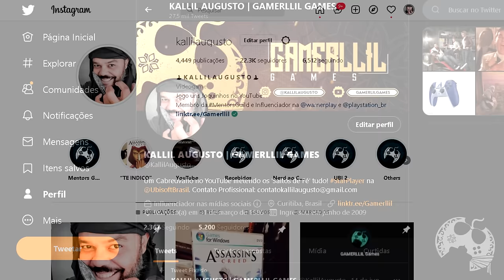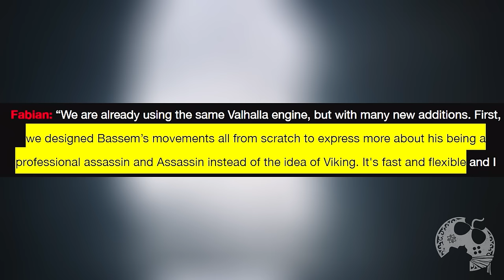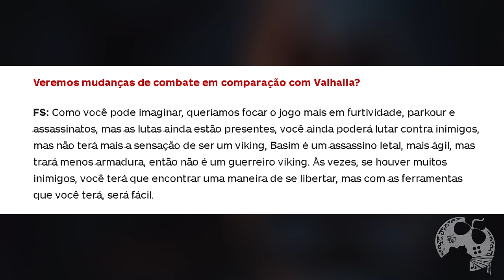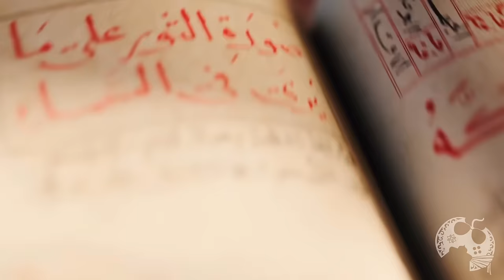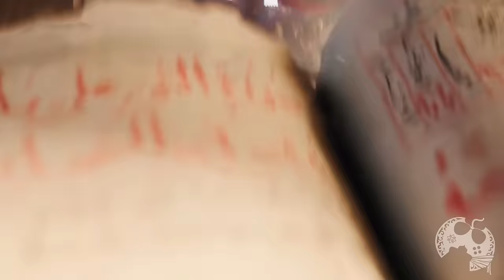TUDO SOBRE O COMBATE DE ASSASSIN'S CREED MIRAGE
Vocês pediram e agora trago algumas informações - as únicas que existem até o momento - sobre o COMBATE que teremos em Assassin's Creed Mirage.
Lembrando que todo o material foi coletado de entrevistas e vídeos onde os diretores do game contaram "em migalhas" algumas coisas.

- Jogue comigo
- Emotes únicos
- Grupo exclusivo no WPP e muito mais!!!

Caixa Postal: 4455
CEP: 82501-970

Temos um Grupo de Ofertas no Telegram!

AGRADECIMENTOS
Kallil Augusto